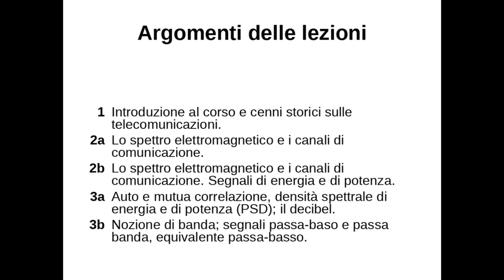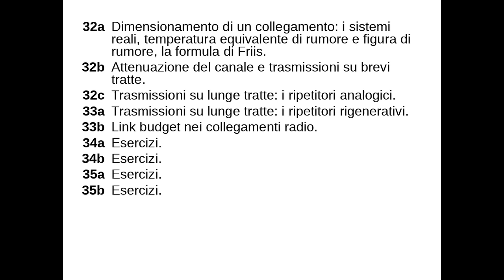Fondamenti di telecomunicazioni Lezione0 (Indice delle lezioni)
Argomenti del corso